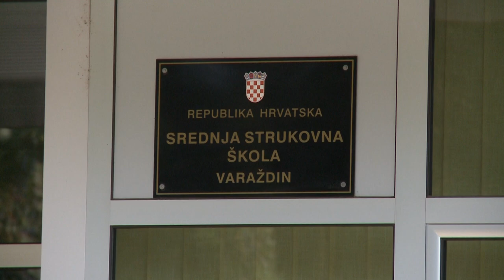Strukovnoj školi Varaždin državna nagrada „Šegrt Hlapić“: jedini u Hrvatskoj školuju stakla...